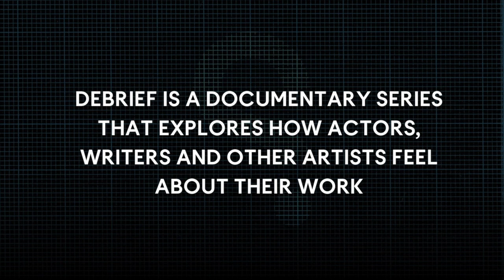Debrief: John Le Carre on Espionage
John Le Carre Debrief: Espionage

Author John Le Carre reveals his thoughts on the solitude that comes with being an intelligence operative, the balance of morality in the world of espionage, and the attractiveness of being a spy. Some of Le Carre’s 26 books include: The Spy Who Came in From the Cold(1963), Tinker Tailor Soldier Spy(1974), A Perfect Spy(1986), and The Tailor of Panama(1996).